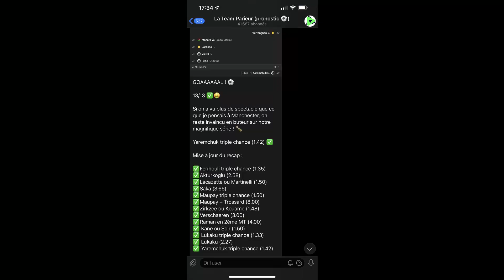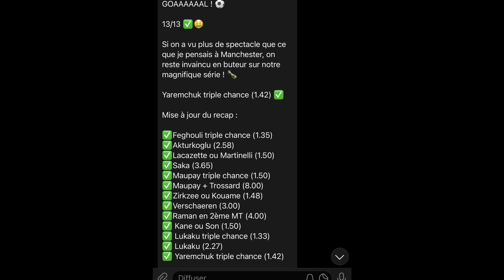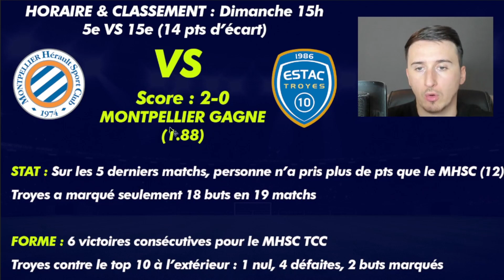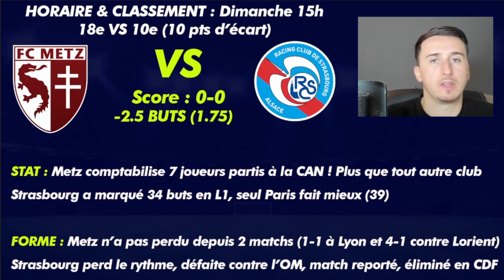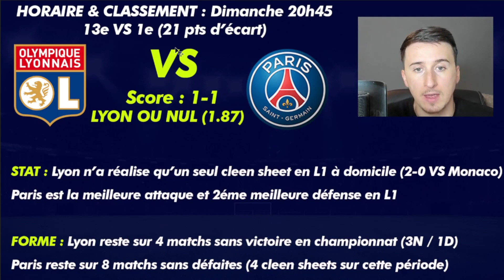PRONOSTIC FOOT : Mes 10 meilleurs pronostics LIGUE 1 ! (épisode 20)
Voici mes 10 pronostics foot pour les matchs de ligue 1 qui auront lieu ce weekend, pour le compte de la 13éme journée de championnat !

Mettez moi vos 10 pronos dans les commentaires.

▬▬▬▬▬▬▬▬▬▬▬▬▬▬  MON SITE ▬▬▬▬▬▬▬▬▬▬▬▬▬▬